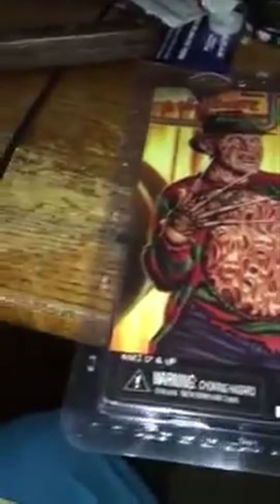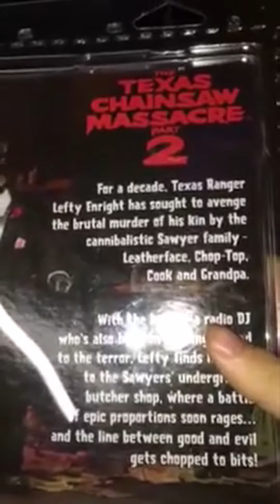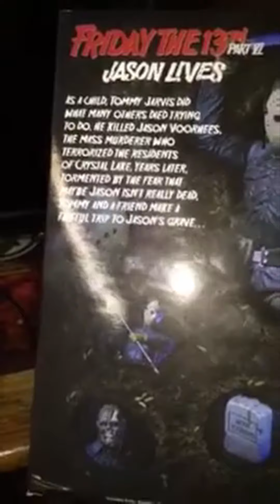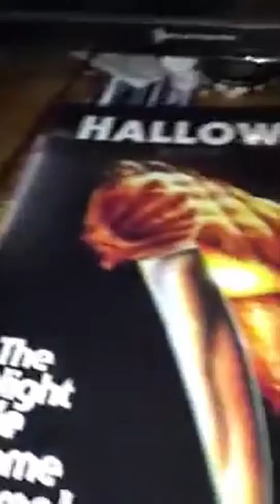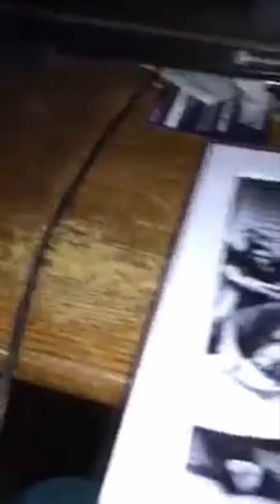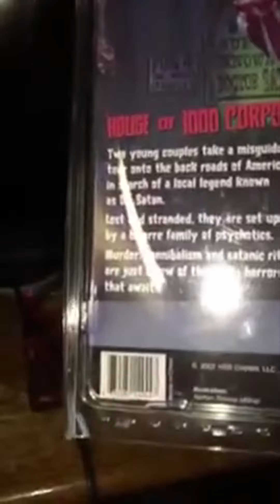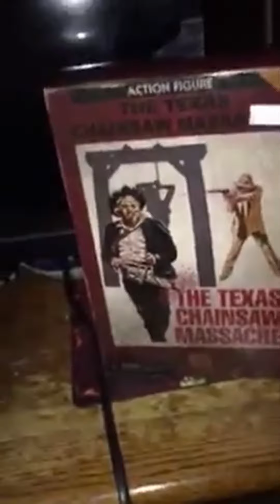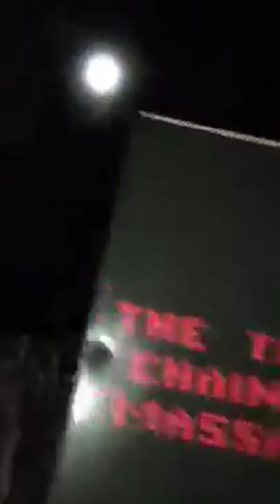Horror Hound Mask Fest Haul